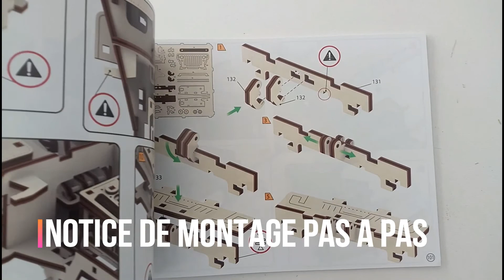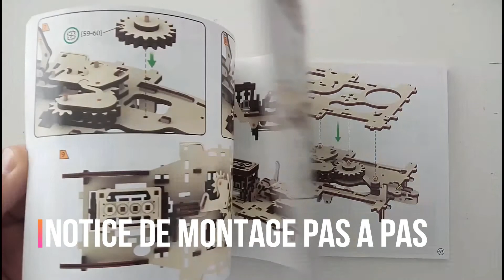jeep wooden city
La jeep Willys, on peut dire que tout le monde connait, engin légendaire depuis son utilisation lors de WW2.

La voici reproduite en DIY avec un tel niveau de détail que j'en reste sans voix .

mue par une bande de caoutchouc elle peut aller en marche avant, marche arrière. Son capot s'ouvre pour laisser apparaître un moteur quatre cylindres "fonctionnel", les roues tournent, les essieux sont suspendus, vh 4x4 etc

Je crois que la page description ne suffit pas pour tout vous décrire :)

La conception est telle qu'un outil vous ai fourni , outil de gabarit, de mesure. De quoi aider à l'assemblage des ... 570 pièces que composent cette merveille:

506 pièces bois réparties sur 10 planches

64 cure-dents et taqués en bois pour fixer le tout.

Bande de caoutchouc.

Une notice ? Oui messieurs dames, de 150 pages ! extrêmement détaillée.

A partir de 14 ans ou pour tout enfant ou adulte ayant déjà monté des kits, maquettes, lego, mécano etc

De très petites pièces composent ce kit, attention aux petits bambins , risque d'ingestion.

Avez vous noté l'emballage ? Rien que cela c'est original.